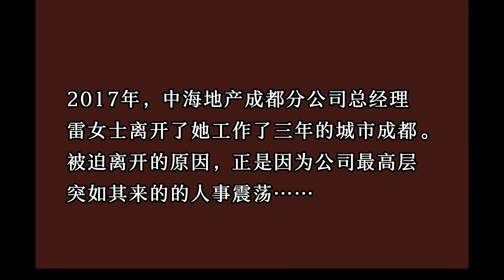宝通占卜故事——北京房地产女老总为何远赴澳洲玩耍了数月？一个曾经想要对抗命运的现代职业女性【纪录片《宝通访谈：你信命吗？》（172集）】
纪录片《宝通访谈：你信命吗？》，是一部系列纪录片大合集。在本系列纪录片中，中国大陆玄学家、風水先生、占卜者与命理学家宝通，亲自访谈了各行各业人士对于玄学、風水与命理的看法，而且其中有许多来访者都是在数十年间曾经被宝通出神入化的占卜预测、命理推算与踏勘風水所深深折服的老客户老朋友。
宝通在北京的道馆内与天南地北的访客进行了妙趣横生的访谈，可以说每一集都是一部启人心智的充满玄学哲理的故事。